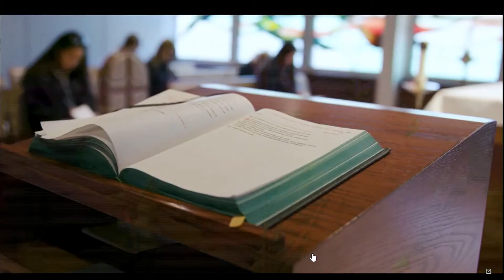Cuarto Domingo del Tiempo Ordinario - 1/31/2021